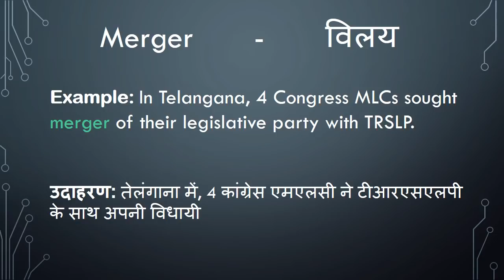Meaning of Merger in Hindi - HinKhoj Dictionary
Merger means combination, takeover and unification.
We choose this word as Word of the day with sentence example -In Telangana, 4 Congress MLCs sought merger of their legislative party with TRSLP. Here Merger is used as a noun. To find more meaning and word details